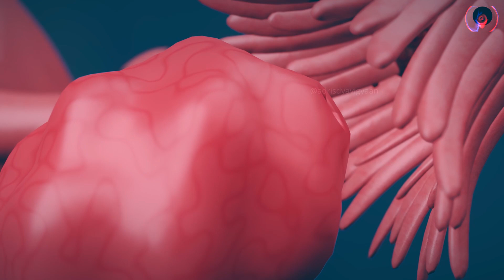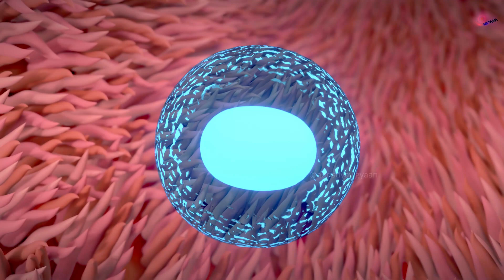3D Animation: क्या आप जानते हैं कि प्रकृति का यह सबसे रहस्यमयी प्रजनन तरीका कैसे काम करता है?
"3D Animation: क्या आप जानते हैं कि प्रकृति का यह सबसे रहस्यमयी प्रजनन तरीका कैसे काम करता है?" इस वीडियो में हम 3D animation ke madhyam se live reproduction ke ek aise process ko samjhenge jo prakriti ke sabse rahasyamayi tareeke mein se ek hai! Aap dekhenge ki yeh prakriya kaise kaam karti hai aur kis tareeke se nature iske through apne species ko reproduce karta hai.

Yeh video aapko ek bilkul naya perspective dikhayega aur aapko batayega ki kaise kuch animals aur organisms ka reproduction process humans se alag hota hai. Agar aapko nature ke mysterious reproductive processes ke baare mein jaanne ka shauk hai, toh yeh video aapke liye hai!